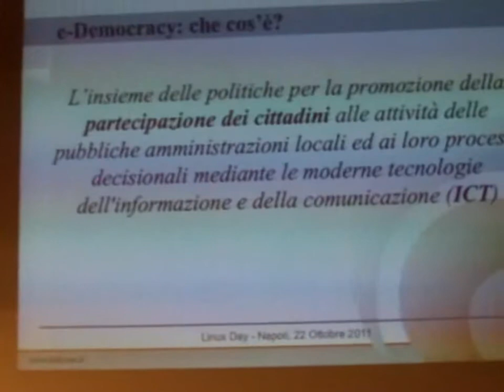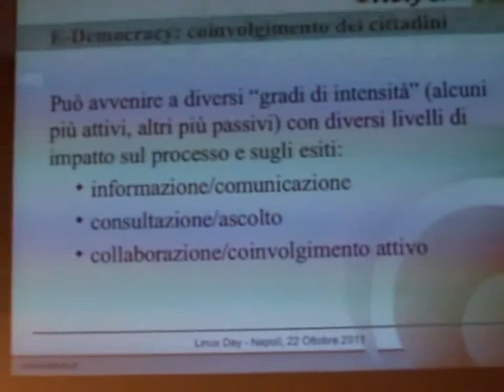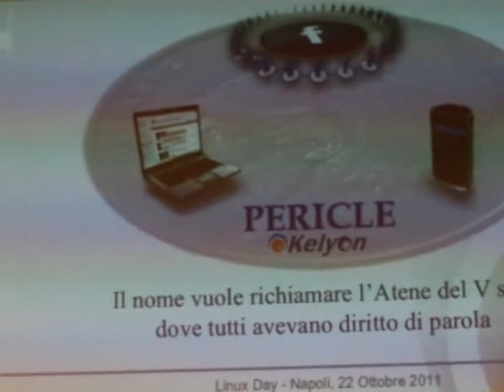Linux Day Napoli 2011: Kelyon srl - Open source per l' E-democracy